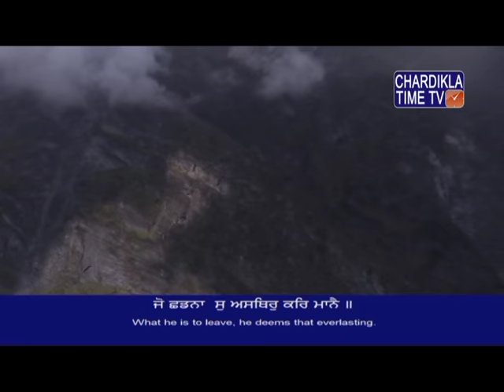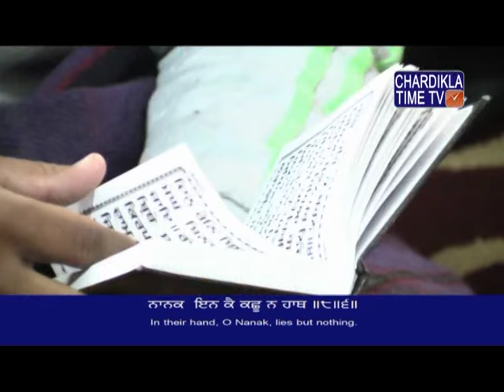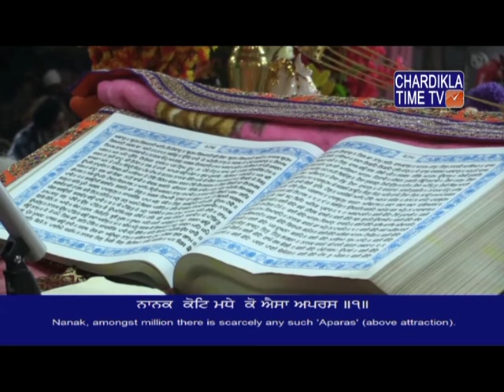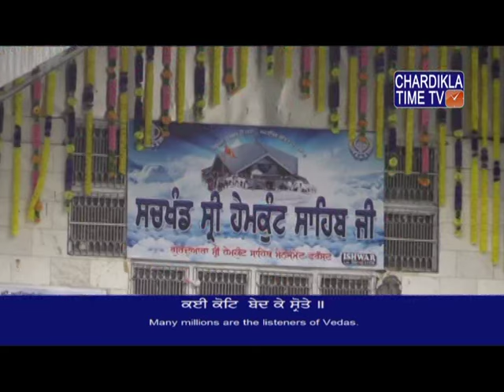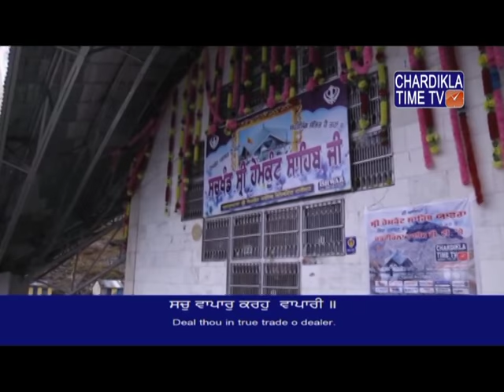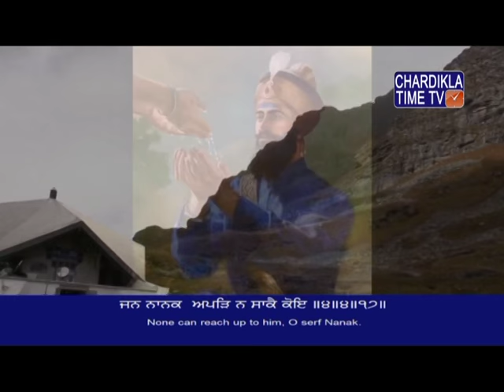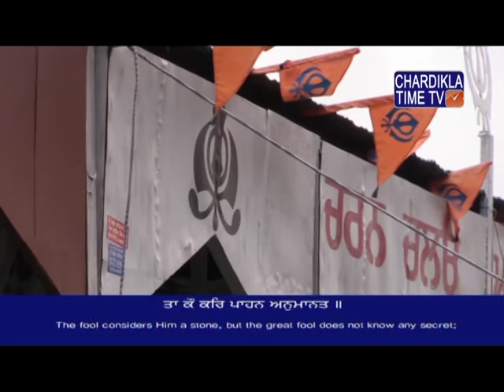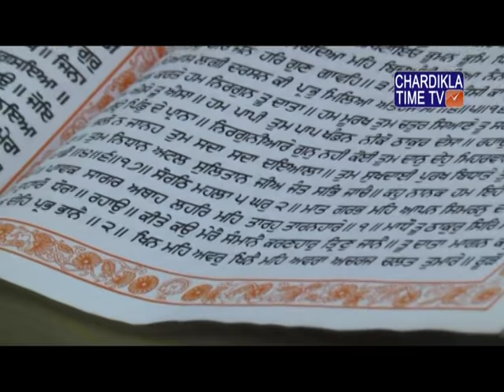Gurbani Gurudwara Sri Hemkund Sahib | ਗੁਰਦੁਆਰਾ ਸ਼੍ਰੀ ਹੇਮਕੁੰਟ ਸਾਹਿਬ | August 23, 2016